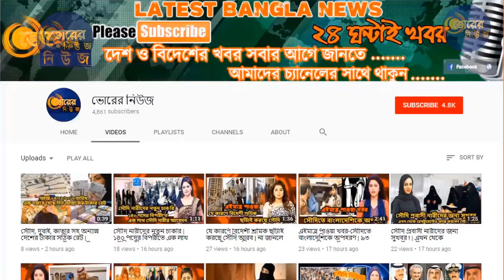কুয়েত প্রবাসীদের জন্য বড় দুঃসংবাদ! খবরটি নিজে দেখুন আর শেয়ার করে অন্যদের দেখার সুযোগ করে দিন!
এখন থেকে কুয়েতে বাংলাদেশী শ্রমিক যেতে হলে সরাসরি দেশটির সরকারের সঙ্গে চুক্তির মাধ্যমে যেতে হবে। বেসরকারি মাধ্যমে যেতে হলে শুধু খামার শ্রমিক হিসেবেই যেতে পারবে বলেও দেশটির রেসিডেন্সি অ্যাফেয়ার্স বিভাগের মহাপরিচালক মেজর জেনারেল তালাল মারাফি!

এর আগে ভিসা নম্বর-২০ ও ভিসা নম্বর-১৮’র মাধ্যমে বেসরকারিভাবে কুয়েতে যেকোনো কাজের জন্য বাংলাদেশ থেকে শ্রমিক যেতে পারতো। মেজর জেনারেল মারাফি বলেন, সম্প্রতি উপসাগরীয় সহযোগিতা সংস্থার (জিসিসি) সঙ্গে কয়েকটি চুক্তি করেছে তার দেশ।

চুক্তি অনুসারে, যে শ্রমিককে জিসিসিভুক্ত কোনো দেশ থেকে বহিষ্কার করা হয়েছে, তাকে সংস্থাটির সদস্য অন্য কোনো দেশ ভিসা দেবে না। এক্ষেত্রে শ্রমিক নিতে দেশগুলো একটি যৌথ ডাটাবেজ সংরক্ষণ করবে।
কুয়েতি ওই কর্মকর্তা আরো জানান, যারা বসবাস আইন ভঙ্গ করে দেশটিতে বাস করে আসছে, তারা যেন দ্রুত নিজেদের কাগজপত্র ঠিক করে নেয়। কারণ শিগগিরই আইন ভঙ্গকারীদের বিরুদ্ধে বড় ধরনের অভিযান শুরু করতে যাচ্ছে কুয়েত।

যেসব আইন ভঙ্গকারীকে অভিযানে গ্রেপ্তার করা হবে, তাদের নিজের দেশে পাঠিয়ে দেয়া হবে এবং আর কখনো তারা জিসিসিভুক্ত কোনো দেশে শ্রমিক হিসেবে যেতে পারবে না।